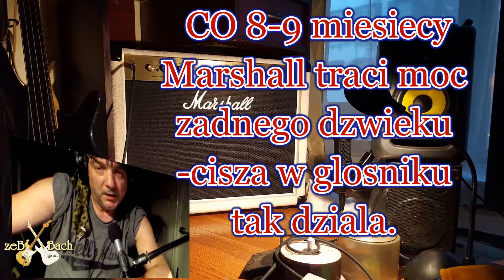Domowe Studio Nagran-Marshall ,Fender,Taylor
jesli myslisz o kupnie sprzetu renomowanej firmy w video sa moje uwagi po 50 latach grania na gitarze i obcowania z muzycznym sprzetem